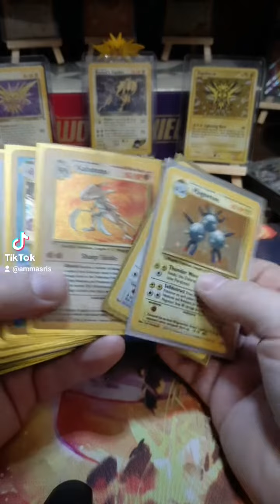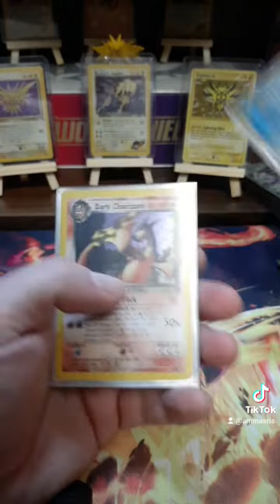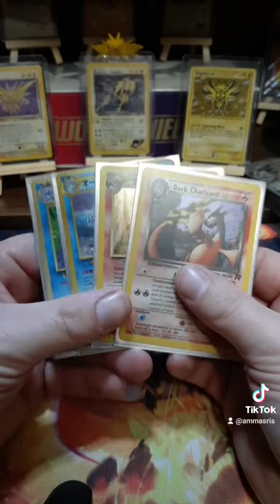This goodwill pokemon find was absolutely Crazy!!!!!